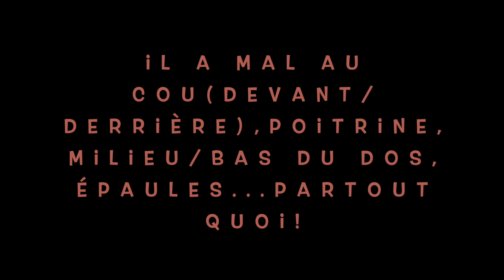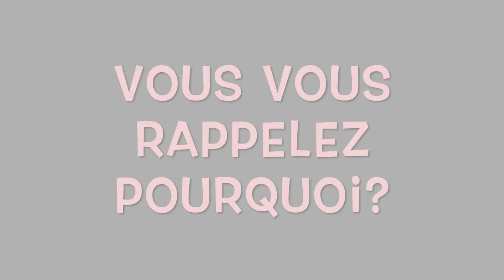REEDUCATION DE VOS GESTES EN MUSCULATION POUR NE PLUS DETRUIRE VOTRE COLONNE VERTEBRALE- KONE EP 3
Nous continuons la prise en charge de Kone (voir les 2 vidéos précédentes/liens ci dessous) qui souffre d'importantes douleurs chroniques, suite à une pratique de musculation inadaptée pendant des années.
Après des premiers résultats encourageants, puis une "rechute" avec ses douleurs qui sont revenues, nous constatons qu'après nos soins, il commence à avoir de brefs épisodes sans douleur:-) Nous ne lâchons rien car cela n'est pas suffisant pour nous: nous cherchons à ce que les douleurs s'estompent de plus en plus afin que le soulagement s'installe de manière permanente même si nous savons bien qu'il nous faudra du temps.

👧🏼 👧🏽 Qui sommes-nous? 👧🏼 👧🏽

Nous sommes deux éducateurs médico-sportifs et coach fitness et nous cherchons à briser des mythes ancrés afin d’éviter des blessures conséquentes et l’enlaidissement du corps.
Notre métier de coach nous permet d’être témoins de l’incohérence des placements  véhiculés dans le monde du sport et par les professionnels de la posture. Cette méconnaissance du corps conduit en général tôt ou tard à des traumatismes et à des douleurs chroniques.

☑️ Au sein de l'association sportive parisienne MOVING FORWARD qui propose des cours de gym rééducative & de stretching dans le 16ème, 6ème et 4ème arrondissements. Pour en en savoir plus et nous rejoindre, rendez-vous